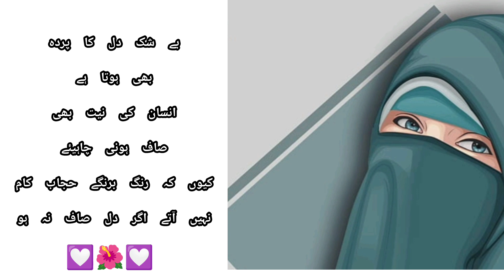Zindagi Ka Maqsad Akhrat Ki Tayari (Part 2) Parda Sirf Dil Ka Hota Hai?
Welcome to this Video, Zindagi Ka Maqsad Akhrat Ki Tayari, Parda Sirf Dil Ka Hota Hai?,  Islamic Videos, Islamic Batein, Achi Achi Videos/ Islamic Hadees & Muslim Video Ke Liye Hamara Channel Subscribe Karein @ProudToBeMuslim21